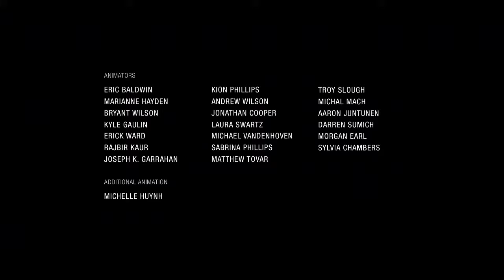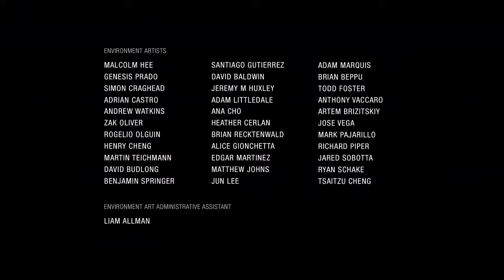Uncharted Lost Legacy Walkthrough Gameplay Part 15 - END - (PS4 Blind Lets play)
Lets Play Uncharted Lost Legacy - Uncharted Lost Legacy Gameplay.
To recover an ancient indian artifact. Chloe Frazer and Nadine Ross must venture deep into the mountains in India, discover long-lost citites, and face intense opposition.